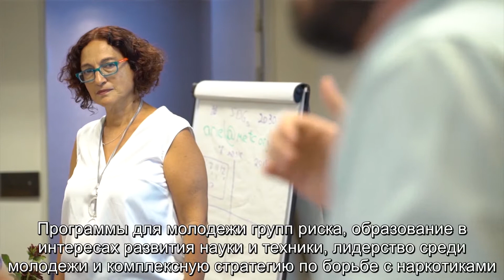программа машав (короткое видео)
MASHAV’s extensive training program is conducted through its core training centers: MATC – MASHAV Agricultural Training Center; METC – MASHAV Educational Training Center; and MCTC – MASHAV Carmel Training Center.

Scroll down for more info on our webpage!

MASHAV – Israel’s Agency for International Development Cooperation at Israel’s Ministry of Foreign Affairs is responsible for the design, coordination and implementation of the Sate of Israel’s development cooperation programs and humanitarian assistance efforts. Established in 1958 by then Foreign Minister Golda Meir and Prime Minister David Ben-Gurion MASHAV is dedicated to assisting fellow nations overcome development challenges through the sharing of knowledge and technology. By placing people at the heart of development, we focus our development activities on human capacity building and on the ‘training of trainers’ approach, sharing with other countries Israel’s own development experience and expertise as well as innovative technologies and tested methodologies. In alignment with the 2030 Sustainable Development Agenda, and as a member of the family of nations, the State of Israel through MASHAV, shares the global responsibility of striving to overcome development challenges and contributing to the fight against poverty, while leaving no-one behind.

MASHAV focuses its human capacity building activities on areas in which Israel has a comparative advantage and accumulated expertise. Over the course of 60 years since its establishment, MASHAV has been active in 140 countries worldwide, directly training more than 300,000 men and women in a broad variety of fields, both in Israel and in partner countries. Reflecting the spirit of Israel’s international development cooperation program, MASHAV’s ultimate goal is to bring change, hope and opportunity for every single human being, sharing knowledge, expertise and ideals to make our world a better place.